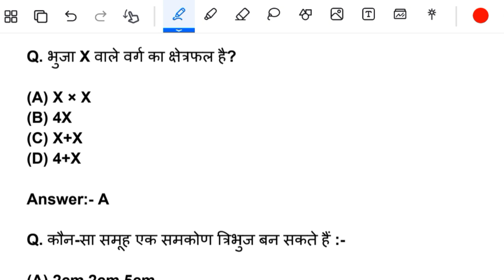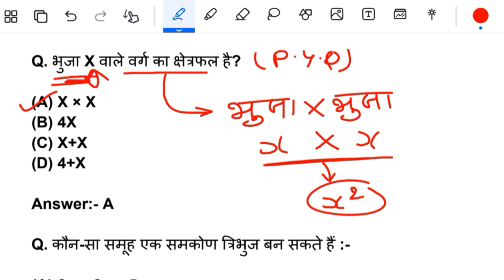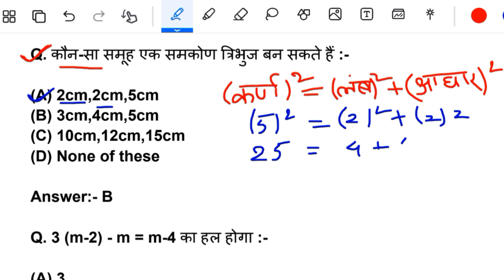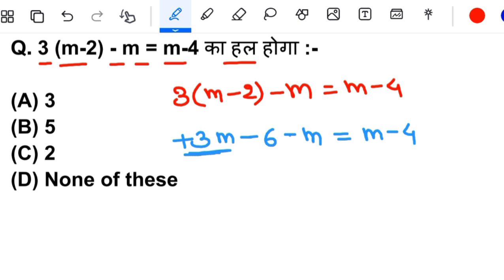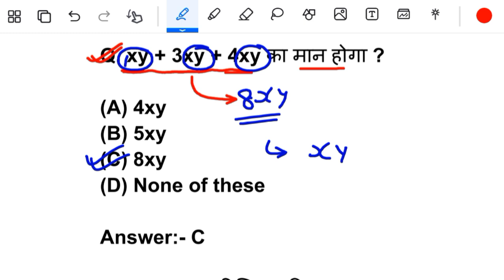Atul maheshwari scholarship Exam 2024 || Class9th & 10th viral question paper 2024 || by Akash sir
Atul Maheshwari chhatravritti form 2024 Kaise bhare mobile se
Atul Maheshwari scholarship test kaisa aaega
Atul Maheshwari scholarship test mein Kaise question puche jaate Hain
Atul Maheshwari scholarship test ka cut off kya hai
Atul Maheshwari scholarship kitne chhatron ko di jayegi
Atul Maheshwari scholarship today answer ki class 11th and 12th